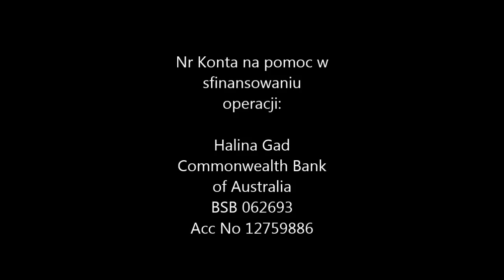Pomóżmy Jagodzie Polasik